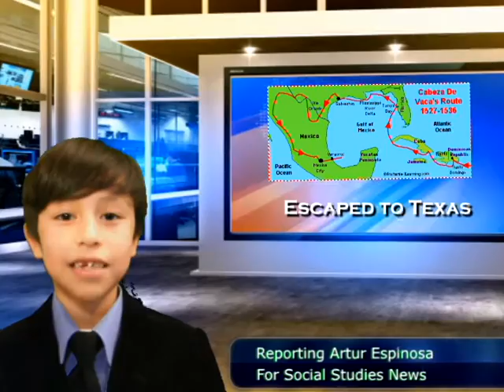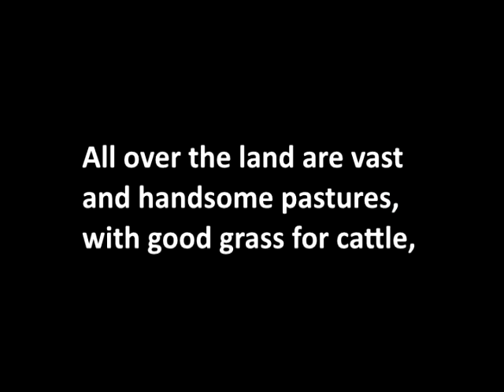cabeza de vaca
Social Studies project on Explorer Cabeza de Vaca